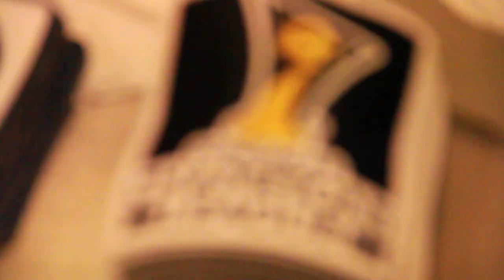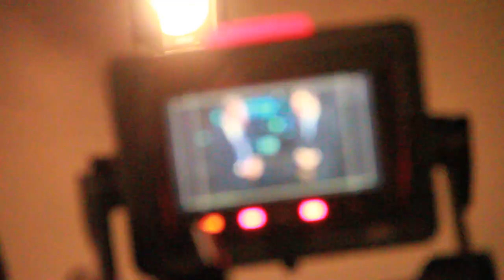Champions League 360 - Real Salt Lake - The Finals - Part 4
The all-access series continues: Back from Mexico and looking forward to the second leg of the Champions League final, Real Salt Lake get right back to work on the training pitch, celebrate captain Kyle Beckerman's birthday, enjoy a nice Easter Sunday with Nick Rimando and his family, and get the unwavering support of their founder & owner Dave Checketts.